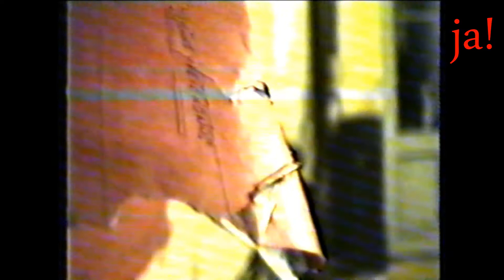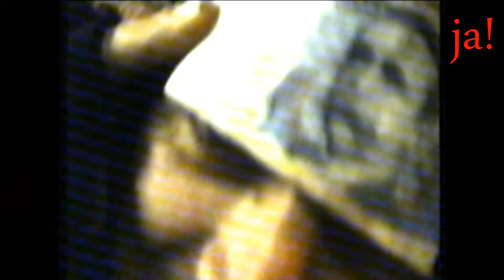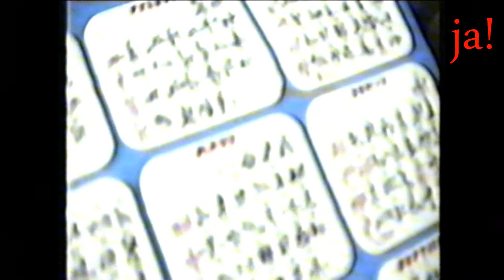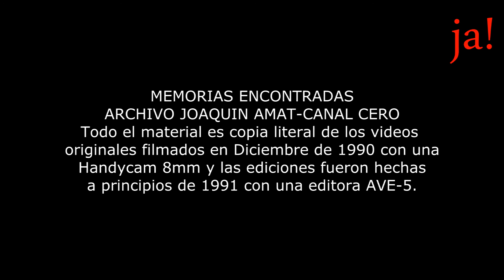1990 RECORRIENDO EL UNDER PORTEÑO "CEMENTO TEHERAN BOLIVIA" CLUB EROS VIDEO JOAQUIN AMAT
El underground Porteño del ochenta, noventa, fue un estallido creativo, pasajeros de las tribus mas diversas, artistas, diseñadores, bohemios, delirantes, navegantes de la noche compartiendo los  mismos sueños, y mucho talento. La huella que marcaron todavia sigue vibrando hoy.